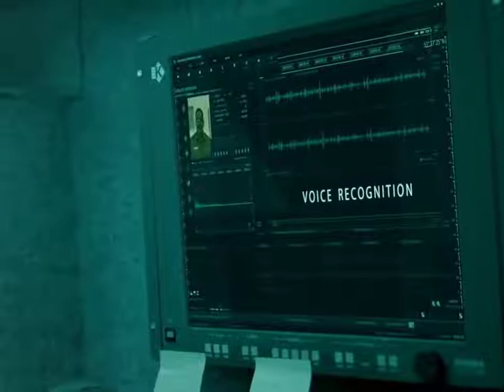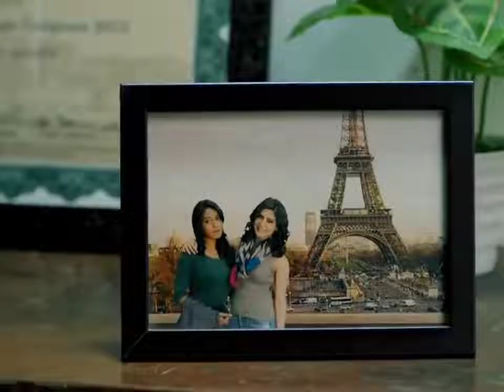indian army lover